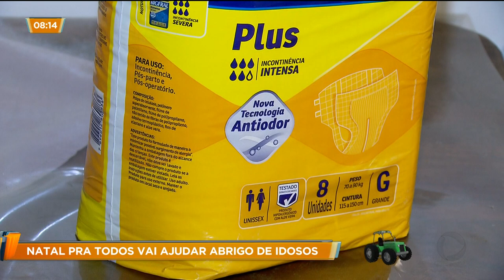GOIÁS NO AR / NATAL PRA TODOS: VAI AJUDAR ABRIGO DE IDOSOS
Agora eu quero chamar a sua atenção aqui. É nesta época do ano que muitas pessoas sofrem com a falta de amor, carinho e até mesmo de alimentos. Pra ajudar quem precisa, a Record TV Goiás faz o "NATAL PRA TODOS". A campanha arrecada doações, que serão levadas para essas pessoas.